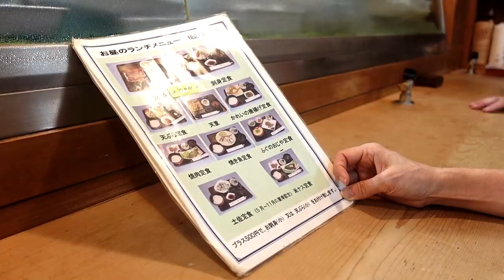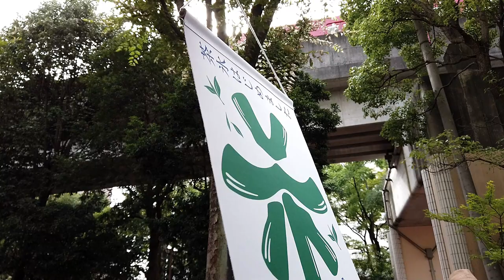【vlog】浜松はどウマイら～！熊谷真実の浜松さんぽついにスタート！！おいしい和食ランチとヘルシーなかき氷！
女優・熊谷真実のYouTubeを見てくださってありがとうございます！

YouTubeでみなさんに元気を出してもらいたい、そう思ってがんばります。応援よろしくお願いいたします。

熊谷真実、浜松へ移住しました。
浜松のおいしいもの、すてきなお店をこれからレポートしていきたいと思います。

まずは揚げたての天ぷらなどの豪華なランチが食べられるふぐ料理の神谷さんと、
ナチュラルな素材でヘルシーさ満点の大人気かき氷kikiさんへ行きました！
浜松はどウマイものがたくさん～

profile
熊谷 真実 Mami Kumagai
女優
出身地東京都
資格ローフードマイスター、野菜ソムリエ、米粉マイスター
1979年NHK朝の連続テレビ小説「マー姉ちゃん」の主役に抜擢され、同年製作者協会(エランドール賞)を受賞。
2016年「マンザナ、わが町」で紀伊国屋演劇賞・読売演劇賞受賞。
2017年〜 福岡県そえだ観光大使 就任
2018年〜 埼玉県寄居町ふるさと大使 就任

撮影・編集
Nagisa GOTO